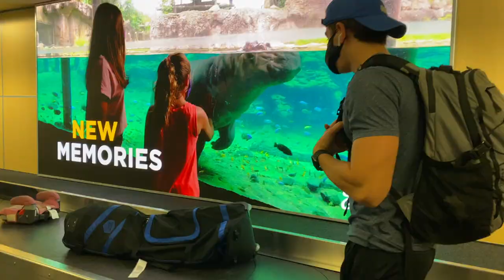CHRISTMAS FAMILY BEACH VACATION